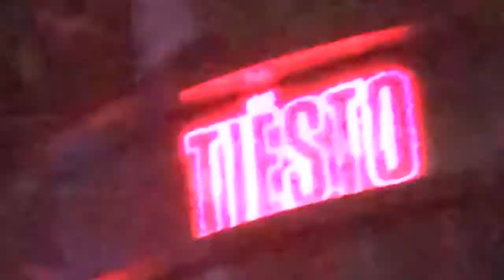VIVA LAS VEGAS OHHH BABY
Please enjoy this very low quality video of our trip to Vegas, or don't, either way we had fun.